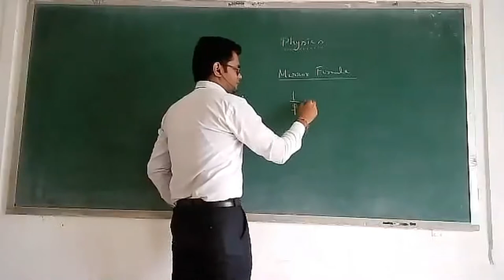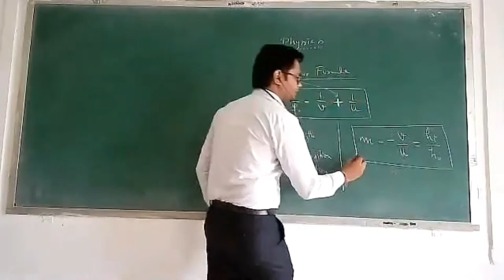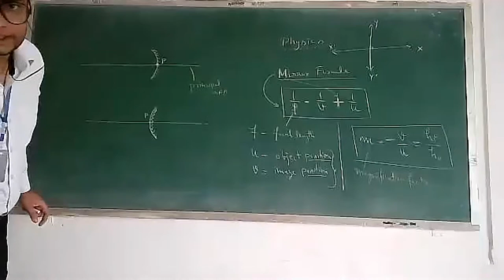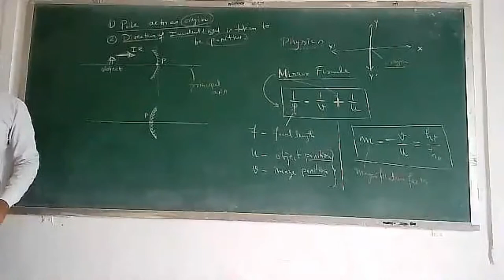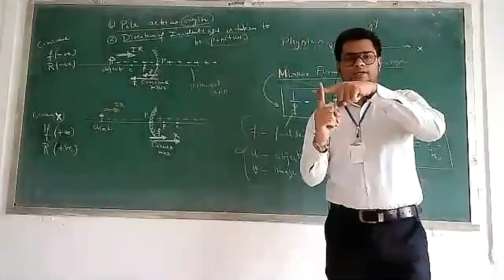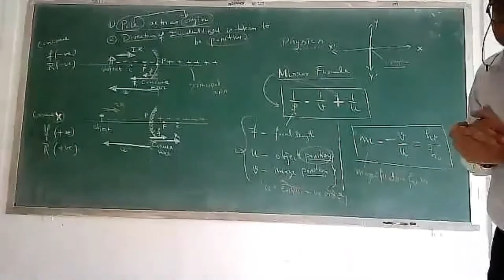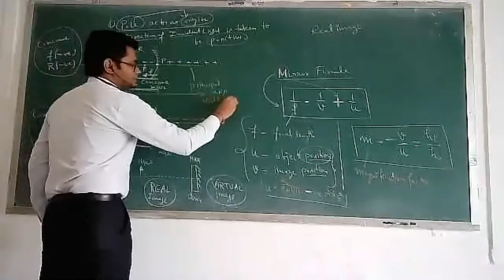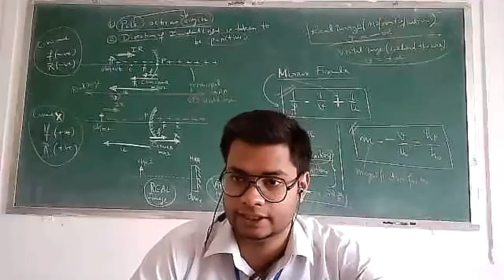Mirror Formula and Sign Convention Class 10 | Physics Foundation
in this video you will able to learn Mirror Formula and Sign Convention